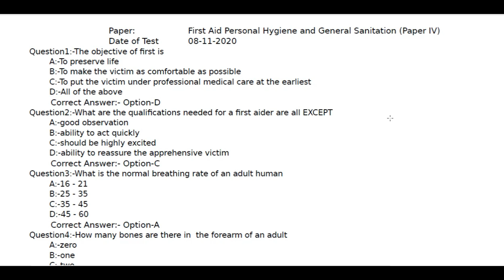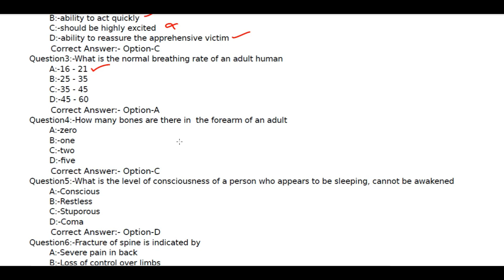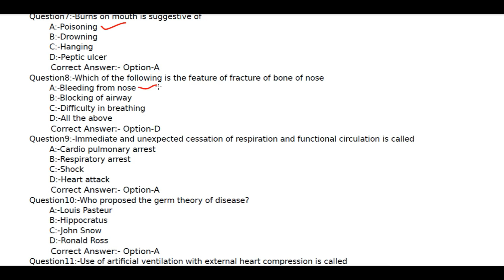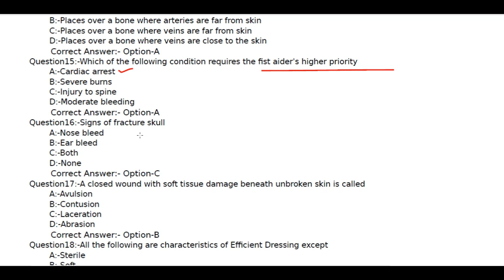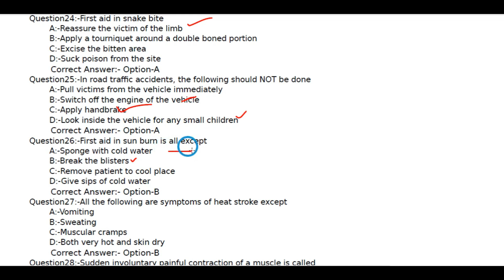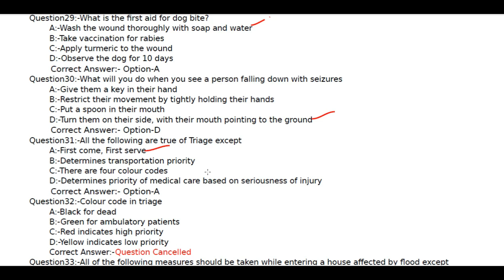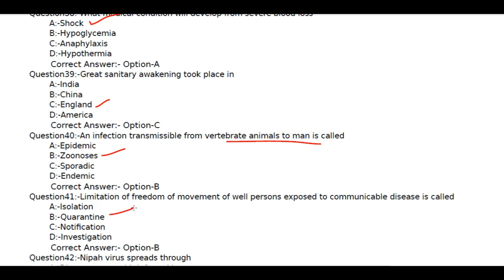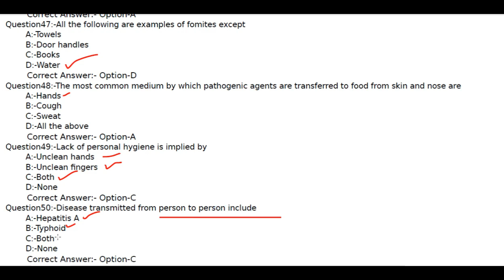💥KERALA PSC-FIREMAN💥 | FIREWOMAN💥 | SPECIAL TOPICS | FIRST AID | PREVIOUS QUESTIONS | TIPS N TRICKS